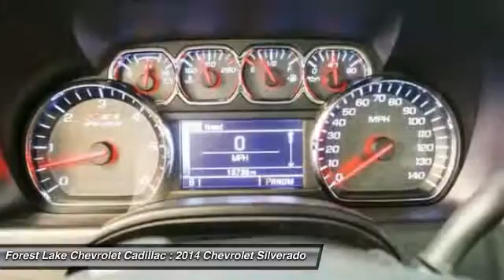2014 Chevrolet Silverado 1500 LT Forest Lake MN PG8268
2014 Chevrolet Silverado 1500 LT

Certified by Carfax - No Accidents and One Owner! And Non-Smoking. Silverado 1500 LT, 6-Speed Automatic Electronic with Overdrive, 4WD, Rear Vision Camera w/Dynamic Guide Lines, and Wheels: 18 x 8.5 Bright Machined Aluminum. brbrDo you want it all, especially low miles? Well, with this stout 2014 Chevrolet Silverado 1500, you are going to get it.. It is nicely equipped with features such as 4WD, 6-Speed Automatic Electronic with Overdrive, Certified by Carfax - No Accidents and One Owner!, Non-Smoking, Rear Vision Camera w/Dynamic Guide Lines, Silverado 1500 LT, and Wheels: 18 x 8.5 Bright Machined Aluminum. Built to get down to business. brbrWhen you buy from Forest Lake Auto Group you have the comfort of knowing that every one of our front line ready vehicles go through our extensive inspection process by one of our certified technicians and if they do not pass we will not offer them for sale as a front line car.  Why Buys!! Each one of our front line ready vehicles sold come with the following.Two keys with every vehicle Full tank of gasFull inspection done on every vehicleTwo day 200 mile return policy- ?love it or leave it?Guaranteed alternate transportation or loaner for all service customersWE MAKE BUYING EASY!!!  Great Selection, Upfront Pricing, Free Trade Appraisals, Plus we will give you estimates on Financing and warranties, and we do it all with your time in mind!  When you stop in make sure you let our salespeople know that you have seen the vehicle online so you can get the online pricing.